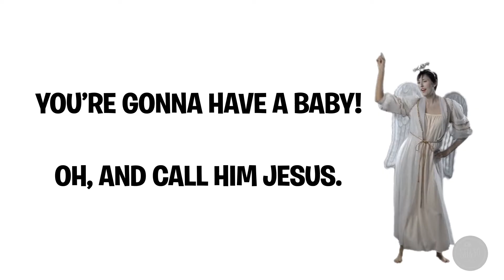December 18 So & So Show | New Life Kids